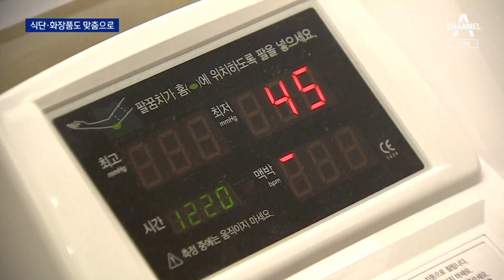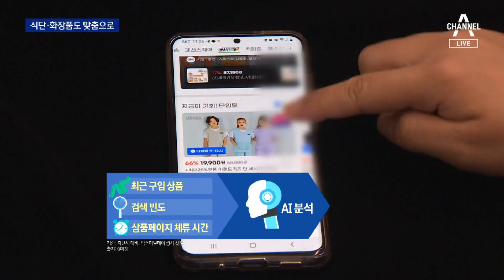구내식당에 일대일 맞춤형 식단…AI 피부톤 분석까지 | 뉴스A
구내식당에 일대일 맞춤형 식단…AI 피부톤 분석까지

개인화 시대, 나에게 딱 맞는 제품 찾아주면 좋겠죠. 오직 1명을 위한 맞춤형 식단을 제공하는 구내식당부터 내 피부색에 맞는 화장품을 만들어주는 서비스도 등장했습니다. 김승희 기자입니다.

〈평일〉
08시 50분 김진의 돌직구 쇼
12시 00분 뉴스A 라이브
17시 20분 뉴스TOP10
19시 00분 뉴스A

〈주말〉
12시 00분 토요랭킹쇼·뉴스A 라이브
17시 40분 뉴스TOP10
19시 00분 뉴스A

〈평일〉
08시 00분 라디오쇼 정치시그널 (유튜브 라이브)
08시 50분 김진의 돌직구 쇼
10시 20분 김진의 더라방 (유튜브 라이브)
12시 00분 뉴스A 라이브
15시 50분 강력한 4팀
17시 20분 뉴스TOP10
19시 00분 뉴스A

〈주말〉
12시 00분 토요랭킹쇼·뉴스A 라이브
17시 40분 뉴스TOP10
19시 00분 뉴스A